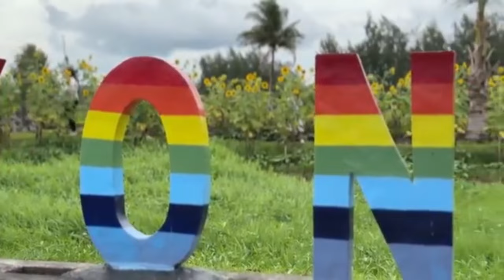Jomar at Carla at Albay Kilig Moments 💕jomcar18 jomcarforever Albay Ayyieee! kilig much!